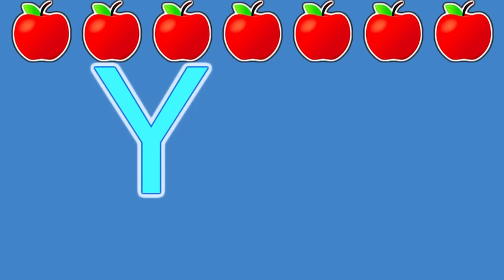can you put apples in a video?